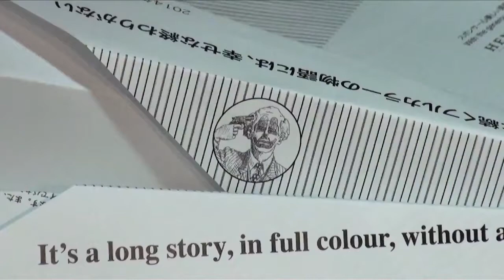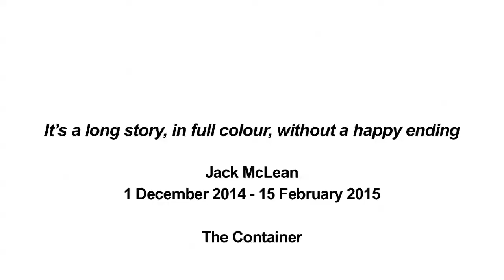Jack McLean at The Container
A video documentation of Jack McLean's opening at Tokyo's The Container, "It's a long story, in full colour, without a happy ending".